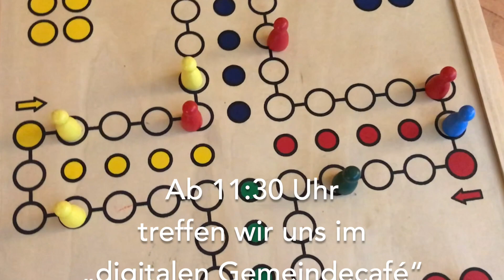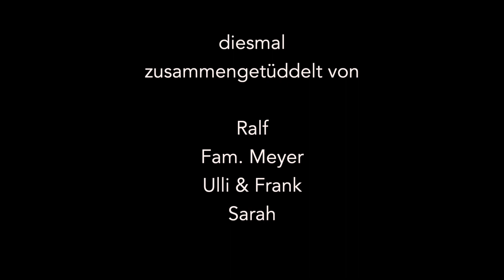Wie Christen ticken – Teil 2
Du fragst dich, wie Christen so sind, woher ihre Prägung kommt? In zwei Predigten von Ralf Dadder erfährst du, was die frühen Christen ausgemacht hat und wie sich das heute noch wiederspiegelt. Heute: Die Heidenchristen